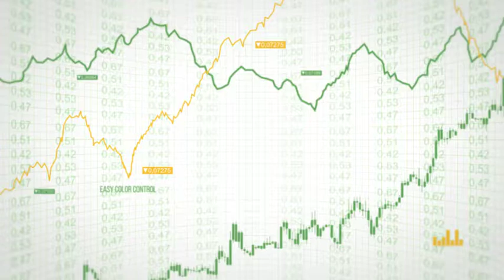Business Chart - Logo Loop | After Effects template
Editable with After Effects CS5.5 or higher
Easy customize
Tutorial included
Resolution: Full HD (1920×1080) and HD (1280×720)